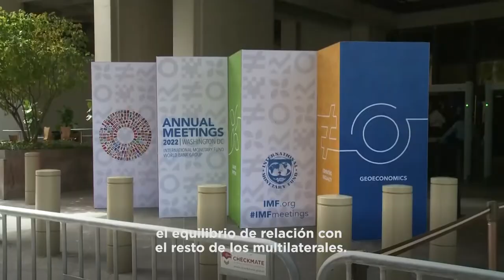12-10-22 | EXPOSICIÓN EN EL BID JUNTO A MINISTROS DE FINANZAS | ▶ RESUMEN